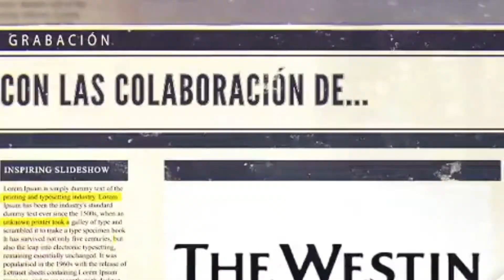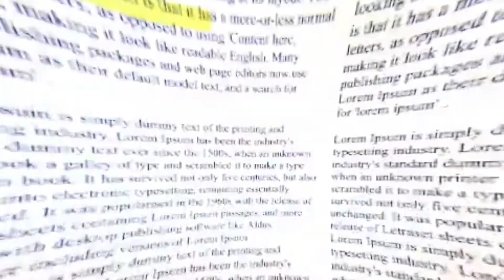012 Enamorado de las Fallas T2